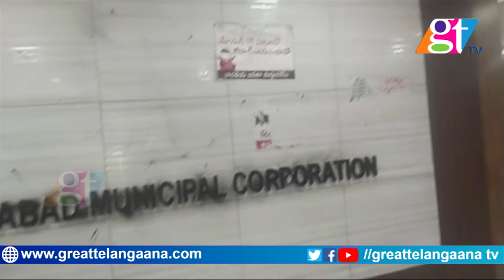జీహెచ్ఎంసీలో బీజేపీ కార్పొరేటర్ల దౌర్జన్యం.. | BJP Corporators Protest |GHMC | Telangana News |GT TV